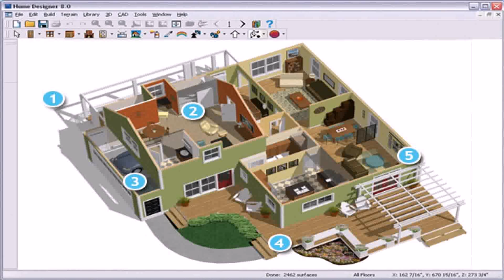Small House Designs In India (see description)